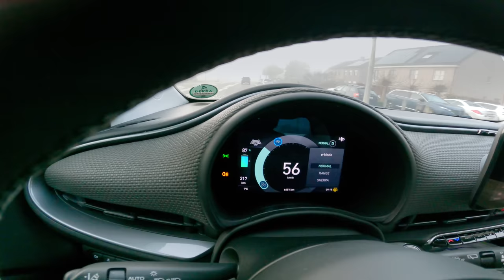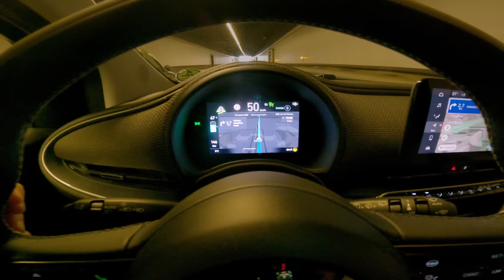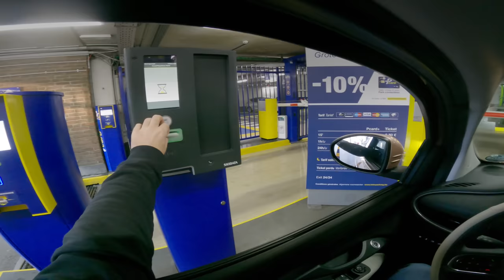2024 Fiat 500e 3+1 (118 hp) - FINALLY coming to the US!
Driving the 2024 all-electric Fiat 500e, the Cinquecento. This one is called "la Prima" because this is the first Fiat that's on a dedicated EV platform. It's just gorgeous, so much more advanced & luxurious than the previous Fiat 500.

UPDATE: and it's FINALLY coming to North America, in Q1 of 2024!

Oh yeah, our test car is special, because it has an extra little suicide door on the passenger side, what is that all about? Find out in my new POV drive!

With @Fiat & @FIATUSA

SPECS
- battery: 37.3 kWh usable
- range tested: 250 km / 155 miles
- range WLTP: 314 km / 195 miles
- power: 118 hp
- torque: 220 Nm
- engine: electrical motor
- drive: FWD
- average consumption (tested - mixed use): 20.6 kWh / 100 km
- charging AC: 11 kWh max
- charging DC: 85 kWh max

- 0 to 100 km/h / 0 to 62 mph: 9.0 seconds

Fiat 500e la Prima 3+1 price:
- US: from $41,000
- Europe: from € 29.500

- Full LED Headlamps with “Infinity Design”
- Two-Tone 17-Inch Diamond-Cut Wheels
- Chrome-Plated Inserts on the Windows and Side Panels
- Seats, Dashboard, and Steering Wheel Wrapped in Eco-Leather
- FIAT Monogram on the Seats
- Two-Town Steering Wheel
- Exclusive “laPrima” Badge on the Console
- 6-Way Adjustable Front Seats
- Custom “laPrima” Mats
- Electrochromic Internal Rearview Mirror
- 360-Degree Camera System

SAFETY / TECH
- Advanced Driver-Assistance Systems
- Autonomous Emergency Brake with Pedestrian & Cyclist Detection
- Intelligent Speed Assistant
- Lane Control
- High-Resolution Rearview Camera with Dynamic Guidelines
- Intelligent Adaptive Cruise Control (iACC) and Lane Centering
- Auto Headlamp On and Auto High/Low Beam
- Emergency Call
- Electric Park Brake

CHAPTERS
00:00 introduction
00:21 electric
00:38 3+1 doors
01:06 rear seats
01:51 trunk
02:20 walkaround
02:35 under the hood
02:48 front seat
03:36 driving
03:54 dashboard
04:11 drive modes
04:39 speaking
05:10 highway / range
05:33 Fiat Co-driver
05:48 3D navigation
06:13 city parking / charging